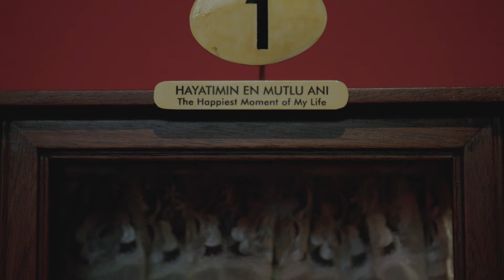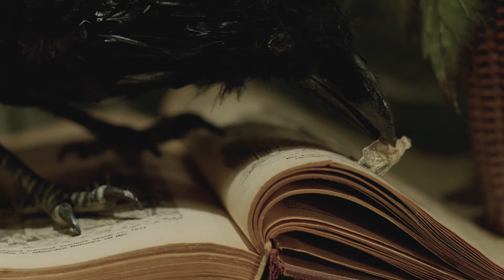Orhan Pamuk. Der Trost der Dinge | Gemäldegalerie Alte Meister (6.10.2023—7.4.2024)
Literaturnobelpreisträger Orhan Pamuk inszeniert Alltagsgegenstände in seinem Istanbuler "Museum der Unschuld" und lässt damit die fiktionale Erzählung seines gleichnamigen Romans in die Wirklichkeit eintreten. Die Sammlungen der SKD inspirierten ihn zu einer installativen Weiterentwicklung seiner Instanbuler Präsentation. So formen sich kuriose Gegenstände, Fotografien und Gemälde zu fantasievollen Werken. Die Ausstellung ist Auftakt einer mehrjährigen Programmreihe zu klassischen und zeitgenössischen Themen rund um die Kunst und Kultur der Türkei.
Copyright: SKD, Film: art/beats, Berlin